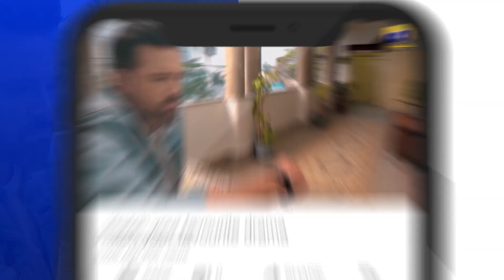Siyani Episode 96 | 𝐁𝐞𝐬𝐭 𝐒𝐜𝐞𝐧𝐞 𝟎𝟗 | Anmol Baloch | Mohsin Abbas | Saniya Shamshad | HAR PAL GEO